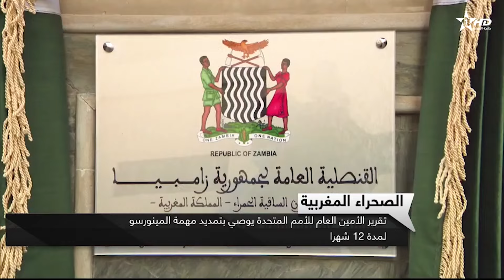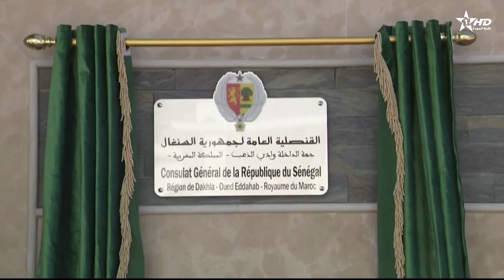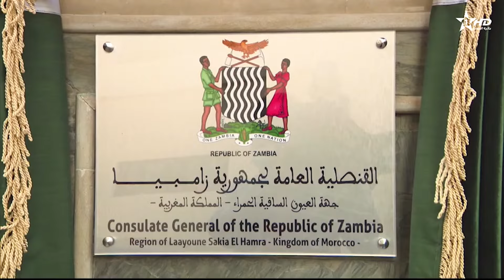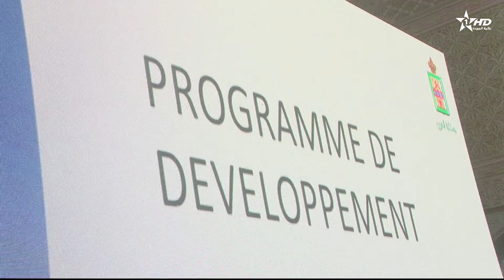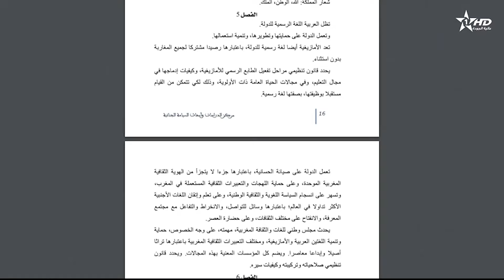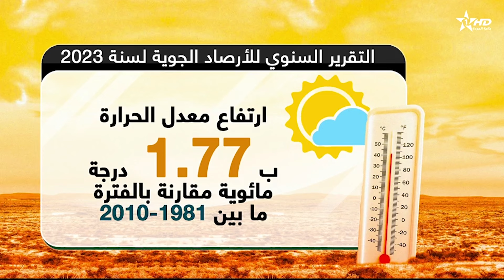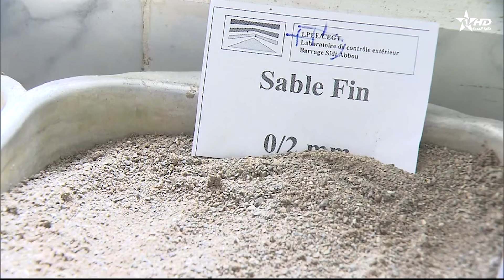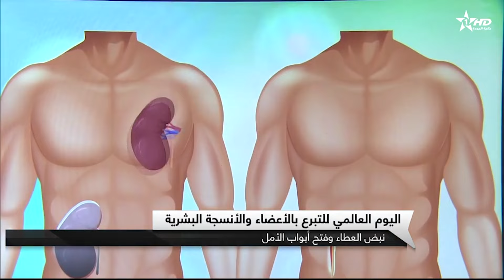الأخبار الرئيسية الأولى 17/10/2024